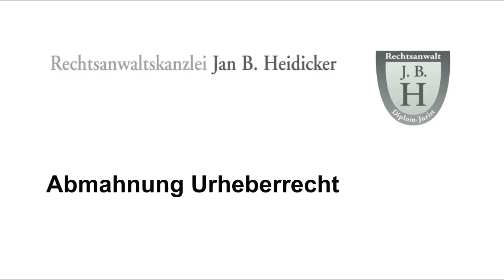Abmahnung Urheberrecht - Reaktionstipps vom Fachanwalt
Wurden Sie abgemahnt wegen einer angeblichen Urheberrechtsverletzung? Wird Ihnen in der Abmahnung vorgeworfen, ein
- Bild,
- Musikwerk,
- Text,
oder anderes urheberrechtlich geschütztes Material unerlaubt verwendet oder öffentlich zugänglich gemacht zu haben?

Worauf Sie im Bereich des Urheberrechts bei Abmahnungen achten sollten, erläutert Ihnen in diesem Video Jan B. Heidicker. Er ist Rechtsanwalt und Kanzleiinhaber der Anwaltskanzlei Heidicker sowie zugleich Fachanwalt für gewerblichen Rechtsschutz, Urheber- und Medienrecht und IT-Recht.

Dieses Video erscheint im Rahmen des Videoblogs der bundesweit tätigen Kanzlei für Abmahnungen, Internetrecht, Markenrecht, Scheidungen, Strafrecht, Urheberrecht und Wettbewerbsrecht in Kamen, Nordrhein-Westfalen.

Sie erreichen uns:
Rechtsanwaltskanzlei Heidicker
Beethoven Str. 3
59174 Kamen

Wir sind für Sie da von:
Mo-Do: 08:00 Uhr bis 13:00 Uhr und 14:00 Uhr bis 18:00 Uhr
Freitag: 08:00 Uhr bis 16:00 Uhr